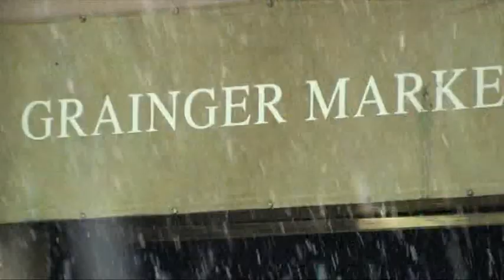Heavy January snow in Newcastle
Snow in Newcastle: shoppers and commuters were pulling their hoods up or searching for their umbrellas as the forecast snow finally started falling across the North East